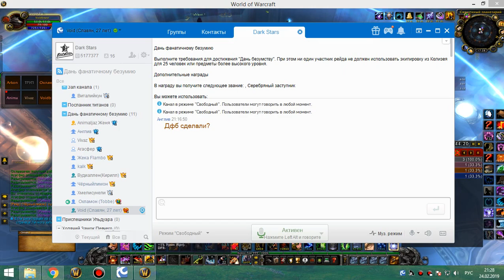1я часть 10 ульда (Посланник титанов - мишка) 24 02 19